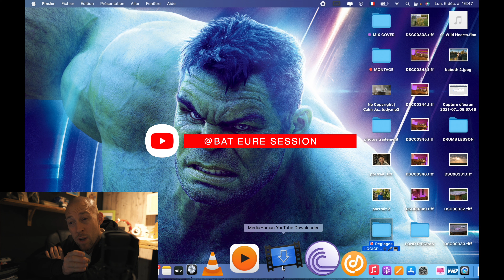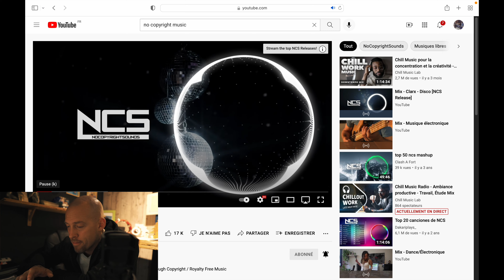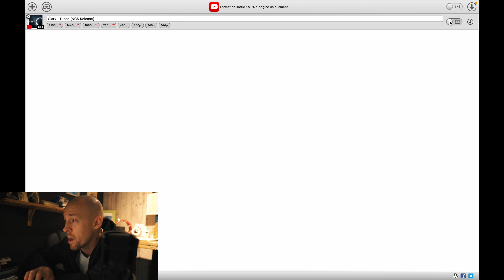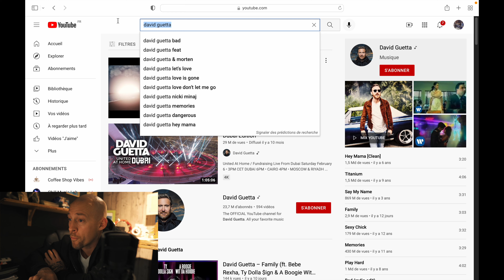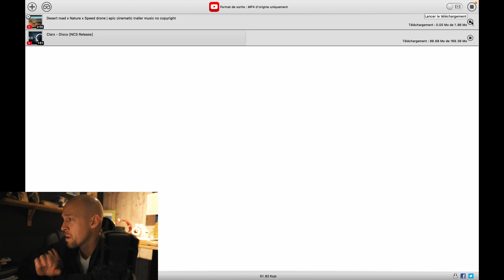Télécharger facilement tous les sons et vidéos sur YOUTUBE !!! 😎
MONTAGE VIDEO : Final Cut Pro X
MONTAGE AUDIO : Logic Pro X

DJI RS2
Moniteur externe feelworld F6 plus